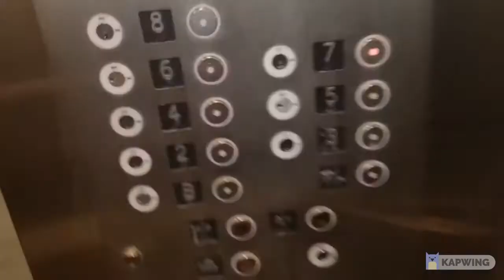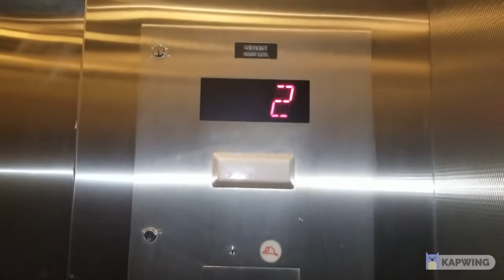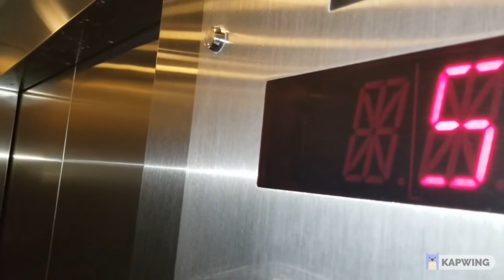New Year Premiere: Basic Standard Generic In Jersey City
Sorry for the crappy editing, Windows Movie Maker wouldn't budge so I had to use Kapwing !